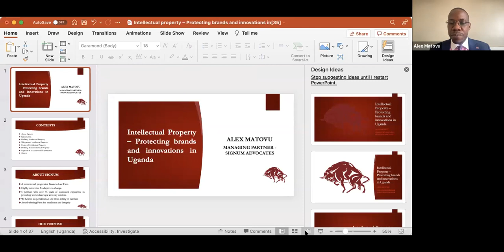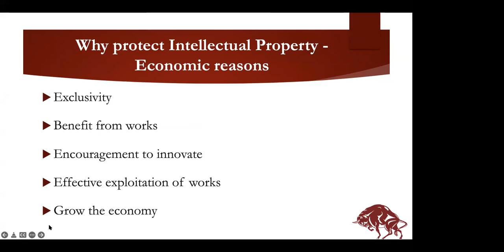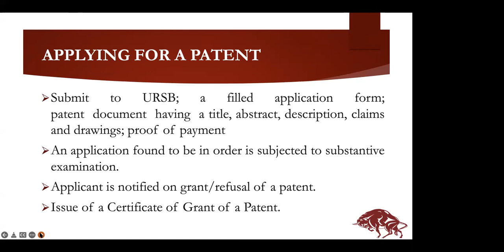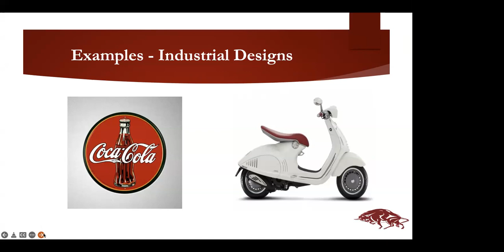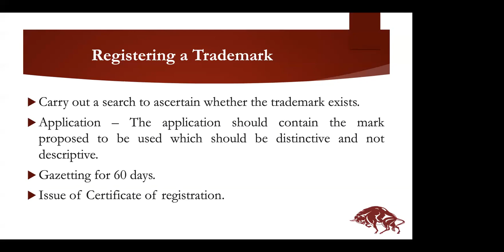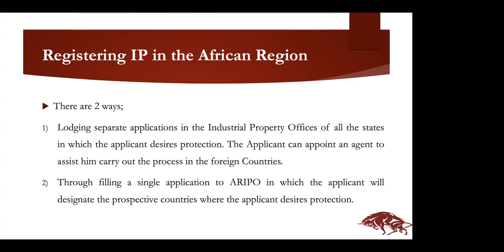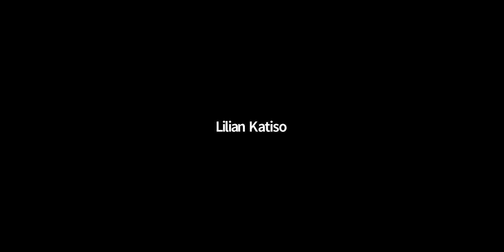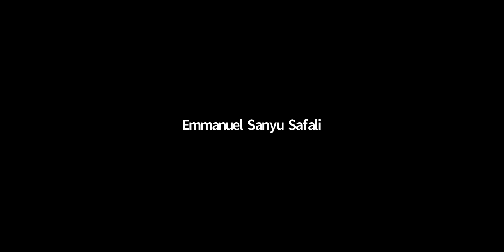BUSINESS RECOVERY SERIES (EP -4) : INTELLECTUAL PROPERTY - ALEX MATOVU (SIGNUM ADVOCATES)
A digital presentation giving an informative and interesting overview (and exchange of views) on a Brands, SMEs, Entrepreneurs, or Company's Intellectual Property (IP) management strategy for professionals and non-professionals.
This edition is aimed at aiding Entrepreneurs and SMEs gain a better understanding of how to protect their intellectual property through the following methods:
• Trade secrets
• Patents
• Trademarks
• Registered designs
• Intellectual property rights
• Computer software etc.
This is part of the on-going virtual sessions dubbed "Business Recovery Series" by Enterprise Uganda aimed at helping Entrepreneurs, Business Operators & SMEs recover from the covid19 pandemic.